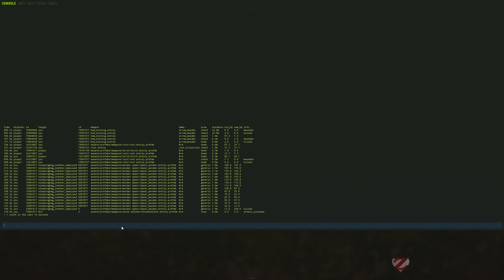RUST [S18] #28 - Glück und Unglück - Gameplay German Deutsch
FOLGEN: Jeden Tag eine Folge Rust Gameplay um 13 Uhr.
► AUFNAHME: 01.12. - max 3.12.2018